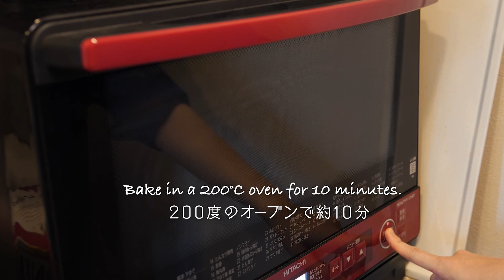Everyone at a home party will enjoy this dish.Vegetable Pinchos【 Recipe 】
Your support is what makes this video what it is!

Ingredients
1 zucchini
3 tomatoes
1 eggplant
200 g sausage
20 small pieces of mozzarella cheese
A few basil leaves (shredded into pieces)
olive oil
oregano
salt
pepper

Dressing
2 tablespoons EX olive oil
1 teaspoon lemon juice

Recipe
Cut zucchini, tomatoes, eggplant, and sausage into slices of less than 1 cm.
Sprinkle salt, pepper, and oregano over the zucchini, eggplant,
 and tomatoes and bake in a 200°C oven for 10 minutes.
While still hot, place a toothpick of mozzarella on top of the zucchini.